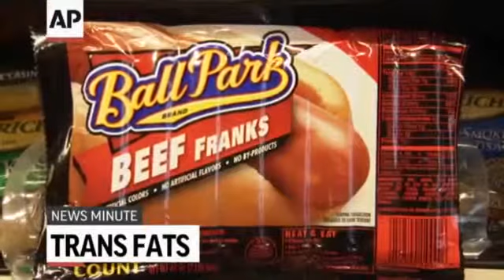AP Top Stories A258